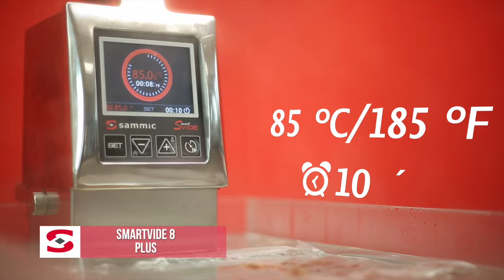Ice Lemon tea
Recipe of lemon frozen tea using sous-vide cooking technique